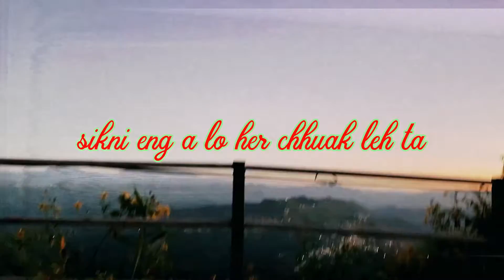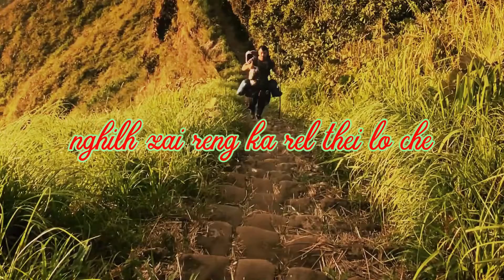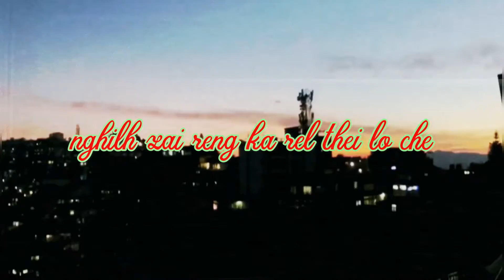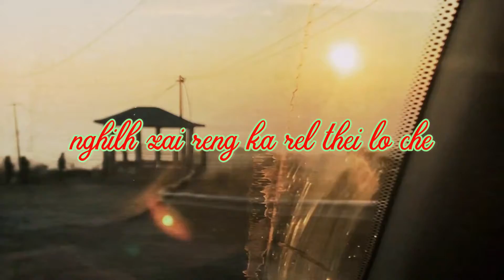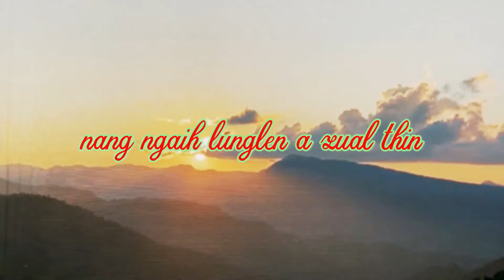YSM - Thlasik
You are listening to "Thlasik" by Your Sweetest Memories.

Produced by The PINK Room.

//Lyrics//
Sikni eng a lo her chhuak leh ta
A hun a lo thleng leh ta
Suihlung min hersan zan kha
Lairil a’n a cham reng e
I dai thei lo di hlui

Khawia’n tuan che i maw?
Ka zawng ruai thin che
Nghilh zai reng ka rel thei lo che
Nang ngaia lunglengin
Thlasik ka hmang tur hi
Min dawn pui lo em ni?
Suihlung i her si maw?

Hmanah chuan zan thiang rehah (zan khaw vawtah)
Chung siar kan chhiar dun a
Kan hma lam hun te kan thlir dun a
“I tan chauh” tiin kan in tiam thin kha

Thlasik a lo her hian
Nang ngaih lunglen a zual thin
Min dawn ve thin che maw?